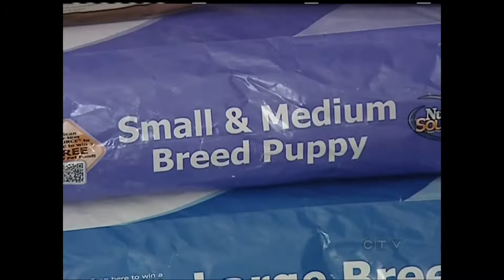Dog shelter robbed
A non-profit dog shelter was left out in the cold after thieves made off with supplies donated by animal lovers.